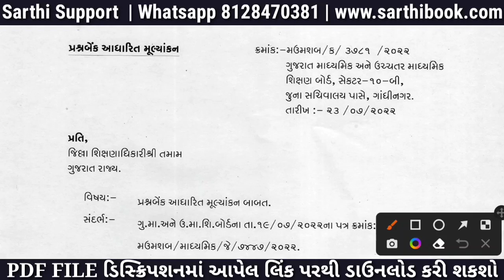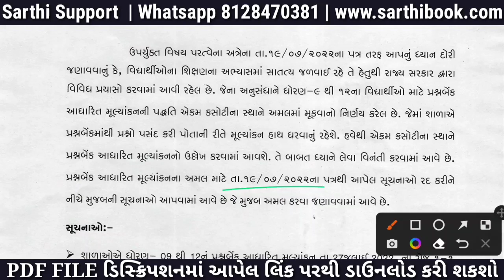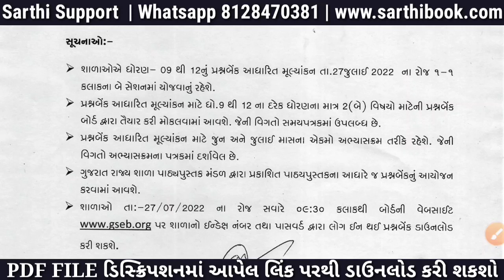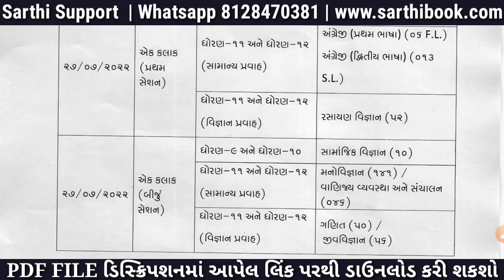breaking news 💥 9 to 12 ekam kasoti cancelled | questions bank mulyankan | sarthi support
ઑફિશયલ માહિતી જોવા ક્લિક કરો.